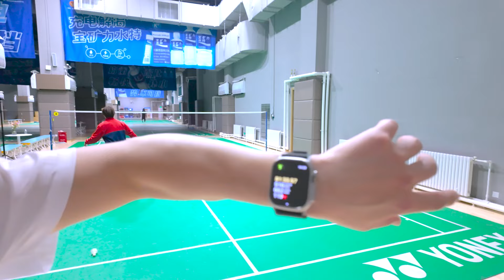Learning Badminton with an Indonesia￼ Coach | 10th Lesson (May 16, 2024)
Just change the new line of my racket, break it again.

The racket I'm using:
Yonex 1000z
The camera I'm using:
DJI OSMO Pocket 3